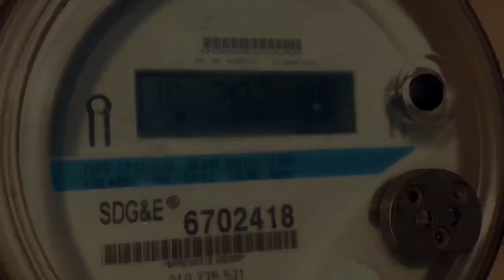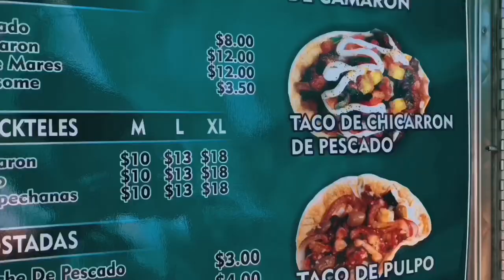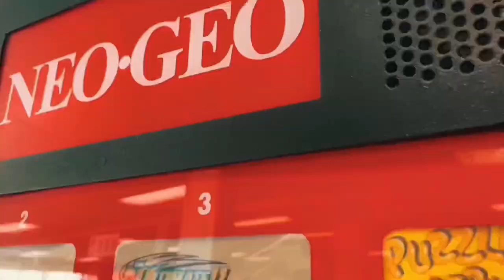Derek Morris “Why So Serious” { Official Music Video }